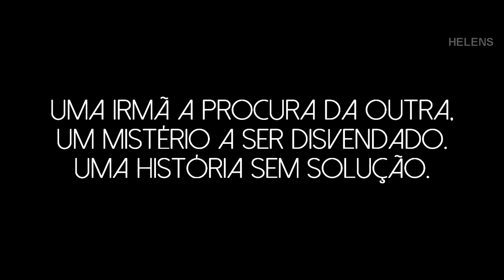Gêmeas; Wattpad Book Trailer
Sinopse: Megan Carter e Emma Carter são irmãs gêmeas porém ambas tem personalidades diferentes. Megan uma garota paciente, educada e muito carinhosa. Emma uma adolescente sem papas na língua, vaidosa e popular no colégio. Em um dia qualquer quando seu meio irmão Alex Sparks  vai a um jantar em sua casa acontece algo que ninguém esperava. Emma some e sua irmã apenas encontra em sua cama um bilhete que dizia " Adivinha quem sou ? ''

Quem fez isso com Emma?
Como?
E por que?

Um livro carregado de mistério que fara você ver um culpado em cada capítulo.

Autora: Leticiaway | Wattpad